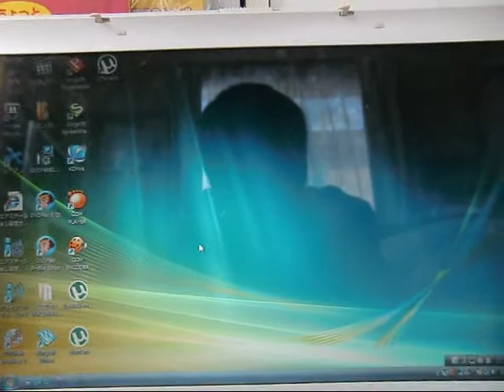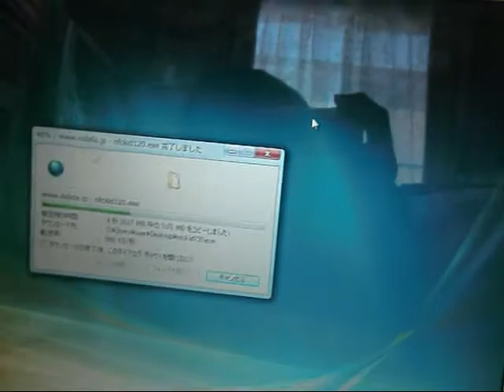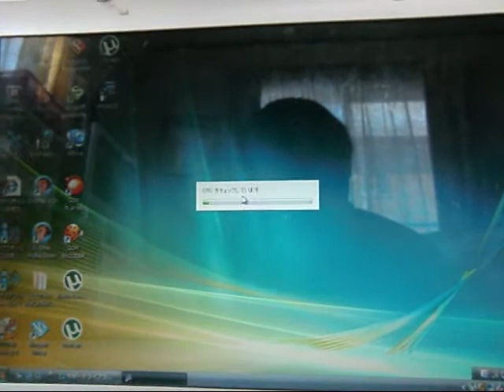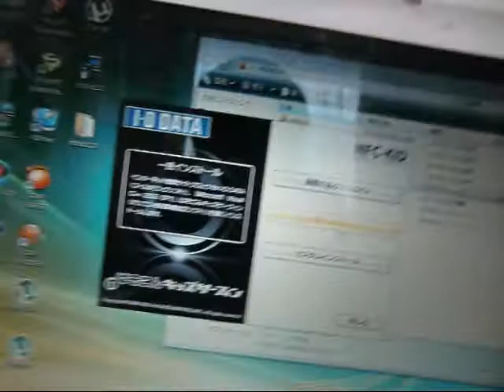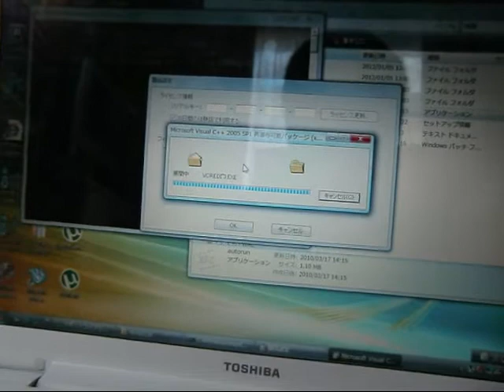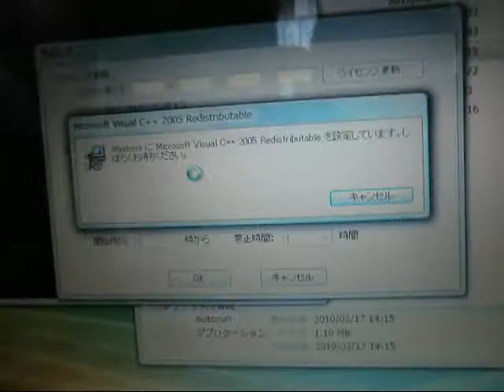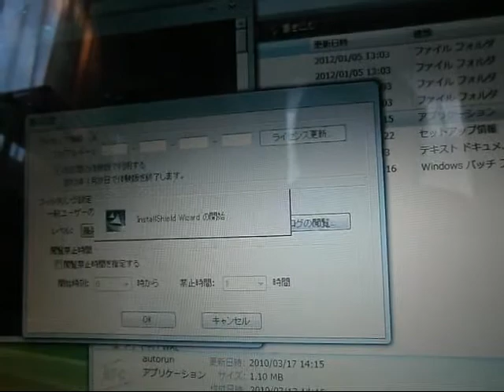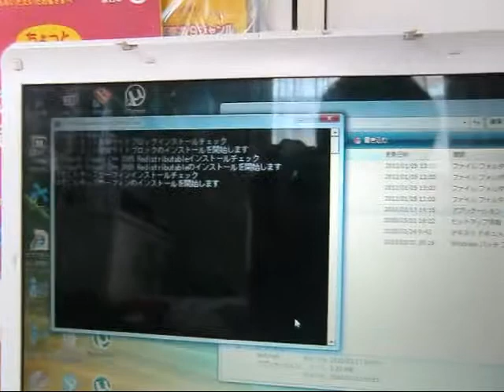こどものぱそこんキッズサーフィンインストール方法紹介①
こどものぱそこんキッズサーフィンインストール方法紹介